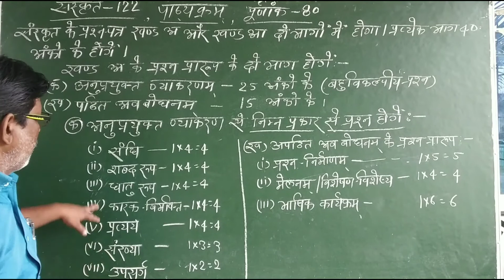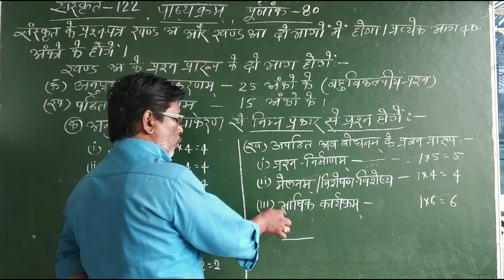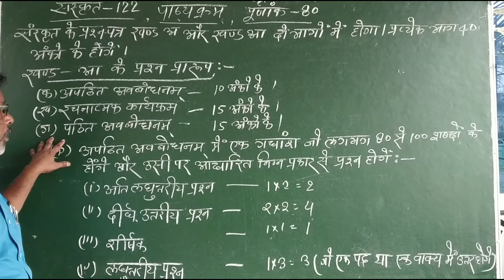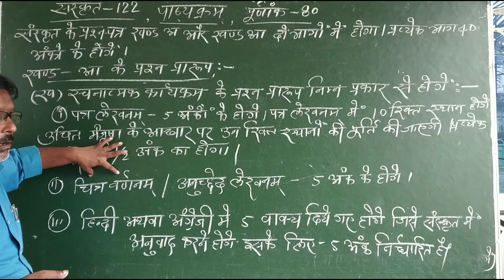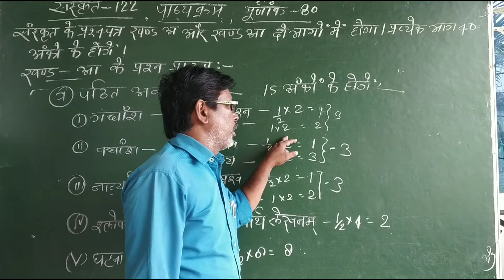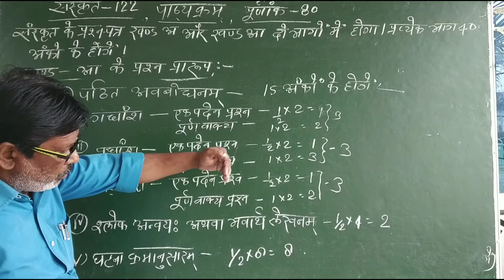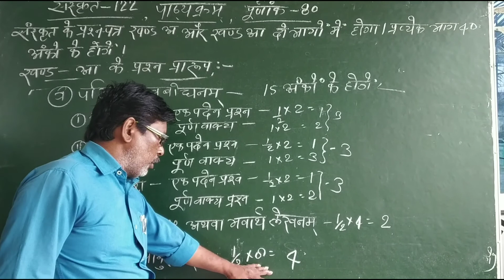Sanskrit (122) Cbse board syllabus 2020-21